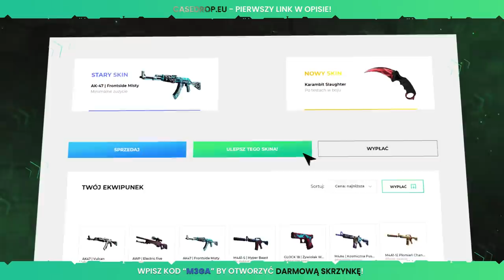WALDUŚ KIEPSKI | CRASOOCKY WALI BIMBER || 😂 GTARP 😂 || Funny Moments #107 🔥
▶▶Doładuj konto za PSC, SMS, PRZELEW i odbierz swoje wymarzone skiny!

🔔 Zapraszam was na mojego discorda gdzie możecie sobie pogadać z kumplami itp. oraz dostawać powiadomienia o nowych odcinkach !